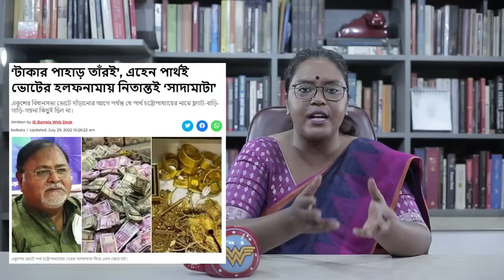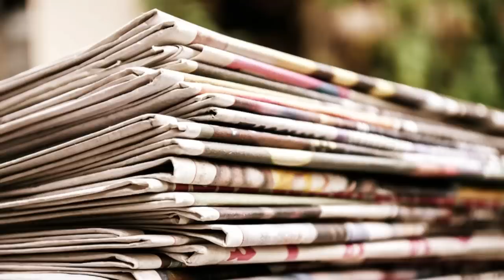বেআইনি সম্পত্তি | তৃণমূলের ১৯ বনাম বিরোধীদের ১৭ | হয়ে যাক লড়াই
তৃণমূলের কিছু নেতা নেত্রীদের নাম করে, তাঁদের এত সম্পত্তি বাড়ল কী করে জবাব চাই জবাব দাও বলে একটি মামলা হয়েছিল। এইবার বিরোধী নেতা নেত্রীদের নামে একই মামলা সামনে এলো। বিষয়টা কী হলো? এইবার তাহলে আরও কী বেরোবে? শুনে নিন আজকের পর্বে।